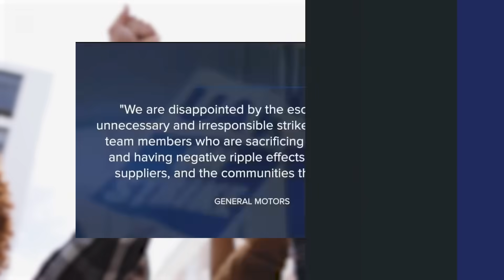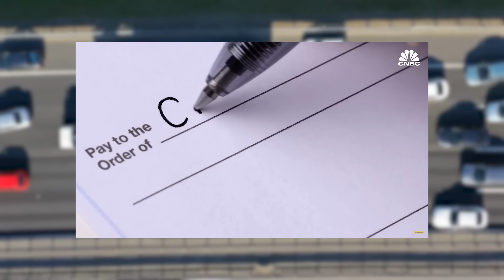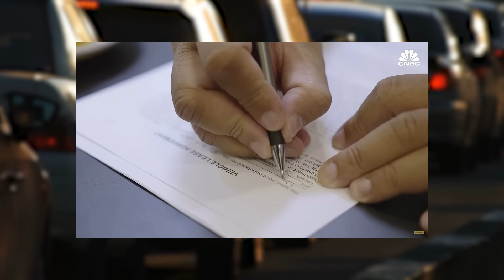MASSIVE STRIKE Ordered Against 2 Facilities! I DIDN’T THINK THINGS COULD GET ANY WORSE BUT THEY DID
Get a work from home job!

⏰ Video Duration: 8:23

0:00 Hi